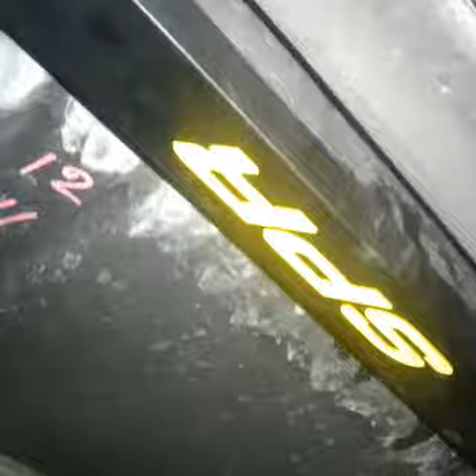小搞234 VIOS 03-12年 增加行車穩定 減少過彎側傾 開得安心 升級後維持原廠乘坐感及舒適度 不用擔心坐起來硬梆梆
您家的VIOS是否也有這樣的狀況呢？
VIOS行駛中左晃右搖也不是新鮮事 車主很積極想改善窘況
然後呢~網路大神真的厲害 找到小店一直有幫VIOS做底盤三寶升級相關資料~
VIOS底盤三寶是指
引擎室拉桿-SPR
後下扭力桿-SPR
前下防傾桿-原廠(包含前強化李子串-HARDRACE)
以上適用03-12年款VIOS(沒有前防傾的E/J二版 )
安裝後一整個穩定 大幅減少搖晃幅度
這是小店多年來測試的最佳搭配方式 誠心推薦給車友喔！😁

巨大車業芎林廠
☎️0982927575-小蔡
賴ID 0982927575